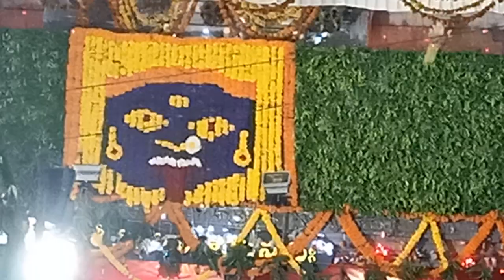విజయవాడ ఇంద్రకీలాద్రి అమ్మవారి సన్నిధిలో నవ కాళీల బేతాళ నృత్యం